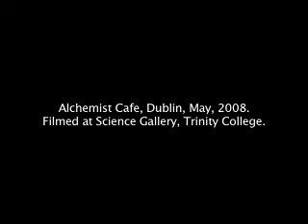HUMAN NATURE • Prof. Steve Fuller | UNIVERSITY OF WARWICK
Steve Fuller is Professor of Sociology at University of Warwick, UK.

"There has been undoubtedly a recent rise in interest in biological approaches to understanding the human condition. Many, if not most of these efforts, attempt to reinvigorate the idea of 'human nature'.  But is this idea feasible in the light of recent developments in the biological and social sciences?  Regardless of the answer one gives, the question raises the larger issue of whether 'the human' is itself a category worth defending for scientific or even political purposes. I shall argue that 'the human' is indeed worth defending but that much recent thinking and research challenges rather than aids such a project".

THE ALCHEMIST CAFE
Science Gallery at Trinity College Dublin
15 May 2008
Camera : Marek Bogacki
Produced by DOCUMENTAVI MMVIII